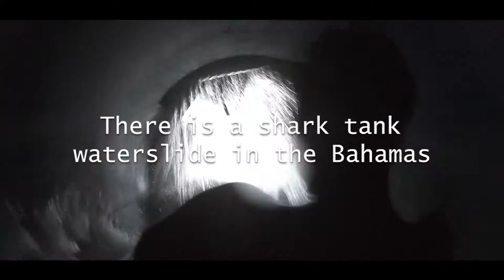Iron Man's original suit was stolen?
The original Iron Man suit Robert Downey, Jr. wore in 2008 was stolen from a movie prop storage in Pacoima, LA. The Iron Man suit was worth $325.000